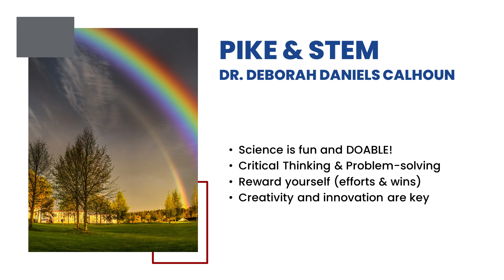Alumni Excellence Nichelle Wash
2011 PHS graduate Nichelle Wash shares her story of high school, college, multiple degrees, and how she became founder and CEO of The Guarden.  She also shares a story about her special 5th grade teachers.